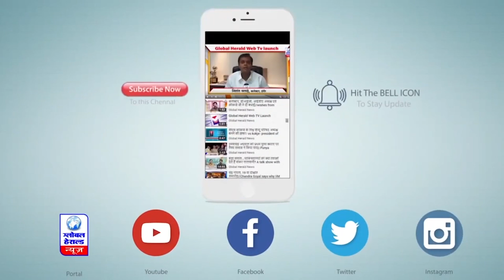इंदौर ने लगाया स्‍वच्‍छता का पंच तो CM शिवराज बोले || Global Herald News